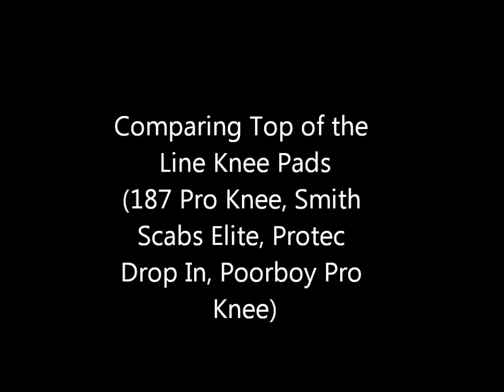Comparing Top of the Line Knee Pads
187 Pro Knee, Smith Scabs Elite, Protec Drop In, Poorboy Pro Knee